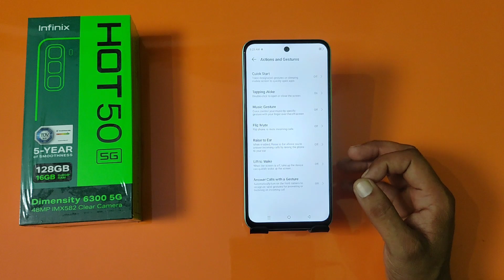Infinix Hot 50 Double Tap Screen On , Infinix Hot 50 Double Tap Screen off/ Infinix Hot 50 5g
topic .

5g